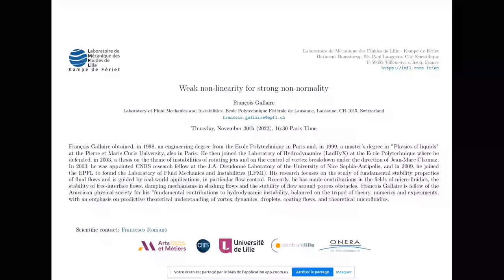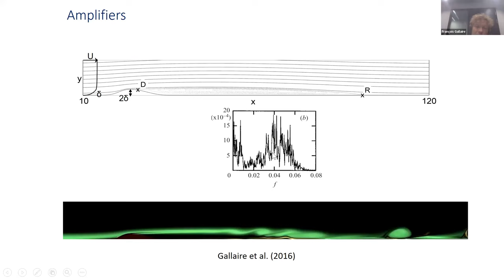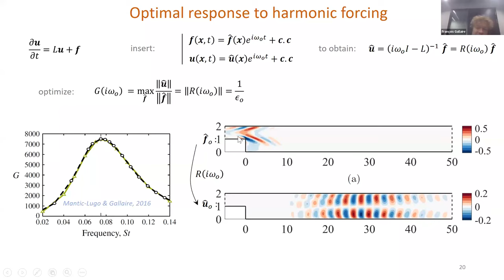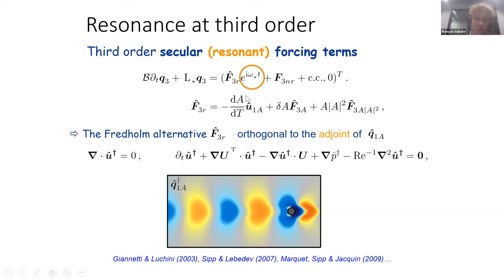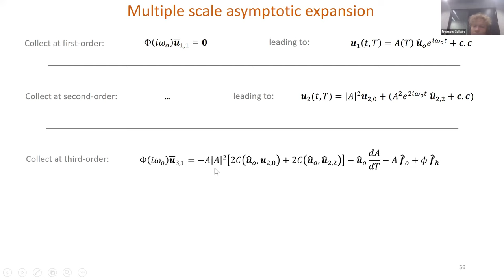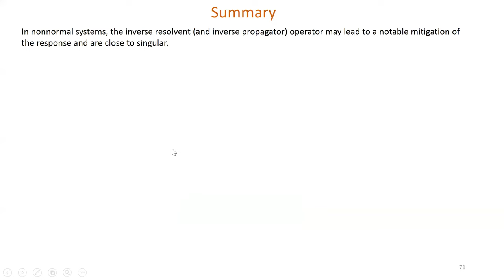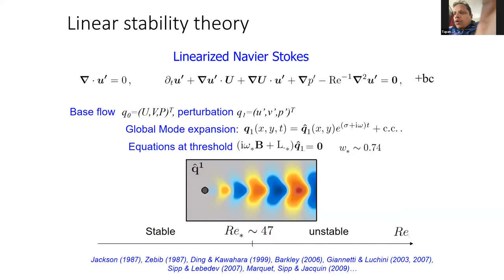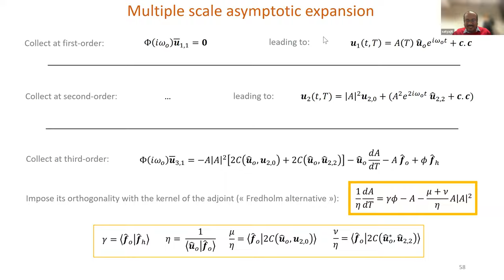LMFL Fluid Mechanics Webinar: F. Gallaire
Speaker: François Gallaire

Title: Weak nonlinearity for strong non-normality

Abstract:  We propose a theoretical approach to derive amplitude equations governing the weakly nonlinear evolution of nonnormal dynamical systems when they experience transient growth or respond to harmonic forcing. This approach reconciles the nonmodal nature of these growth mechanisms and the need for a center manifold to project the leading-order dynamics. Under the hypothesis of strong nonnormality, we take advantage of the fact that small operator perturbations suffice to make the inverse resolvent and the
inverse propagator singular, which we encompass in a multiple-scale asymptotic expansion. The methodology is outlined for a generic nonlinear dynamical system, and several application cases which highlight common nonnormal mechanisms in hydrodynamics: the streamwise convective nonnormal amplification in the flow past a backward-facing step, and the Orr and lift-up mechanisms in the plane Poiseuille flow. For the two-dimensional flow down a backward-facing step of expansion ratio 2 and Reynolds number Re=500, the linear response to harmonic forcing is maximum at a nondimensional frequency of 0.08 for an optimal forcing structure. In order to investigate the effect of nonlinearities under a small forcing, where the
amplitude is governed by the forced Landau equation. The resulting weakly nonlinear predictions regarding the response saturation in amplitude match
direct numerical simulations well at different forcing frequencies.